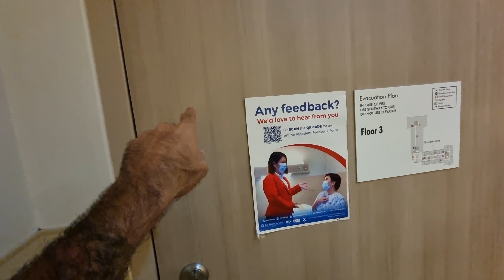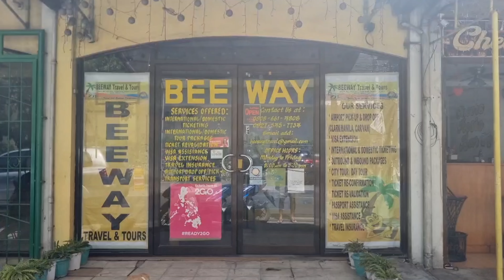Broken Passport Bro Does Not Want To Pay For Hospital Hotel Before Knee Surgery In Clark Philippines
Time to check in for my knee surgery